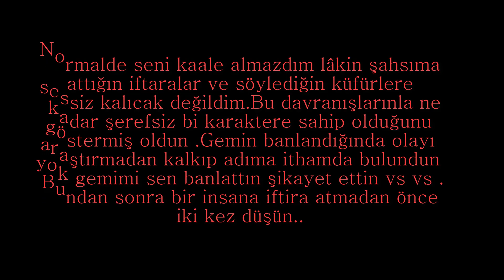DarkOrbit TR3 Bunu Sen İstedin.! (Bozo Diss)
Bir Günde 2.000 tane gemi kesip görev bitirirsen gemin banlanır.

► Music

# Hidra-Beddua(Diss Track)